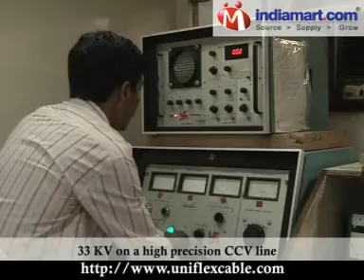Uniflex Cables Limited, Mumbai, Maharashtra, India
incorporated in the year 1981, is one of the reckoned and quality conscious manufacturers and exporters of vast line of electrical and telecom cables, marketed under the brand name "UNICAB". Scaling new heights in its business domain, since inception, the company has established five major divisions for manufacturing and testing different power & telecom cables.  The company is standing firm on the values of honesty and integrity, which together form the essential ingredients of its renowned business presence. Credible to all these, the company's brand "UNICAB" has become one of the known name amidst domestic and international telecom and power sector majors. Our quality strategy is centered on developing precision cables for critical applications in compliance with the Indian and International standards. These cables are designed after detailed engineering in order to meet the specific requirements and for high performance reliability while in service.